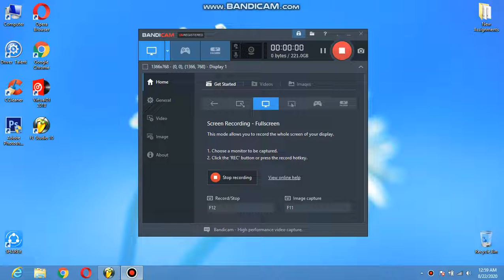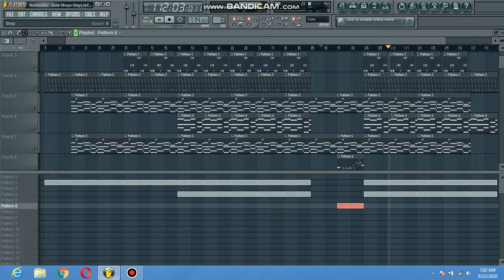Nomcebo - Xola Moya Wam Remake in FL Studio| How to produce like Master KG| Xola Wam Instrumental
I sell this project.